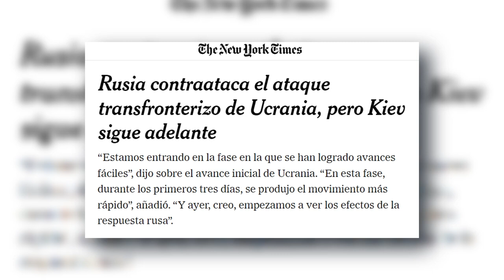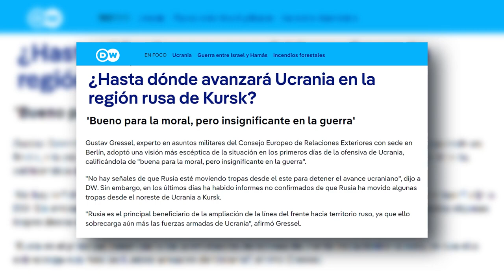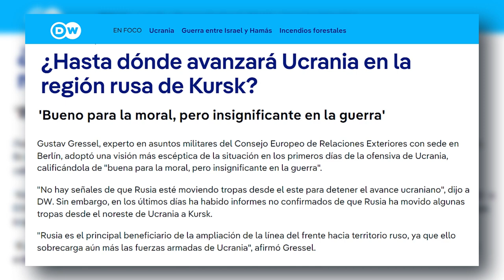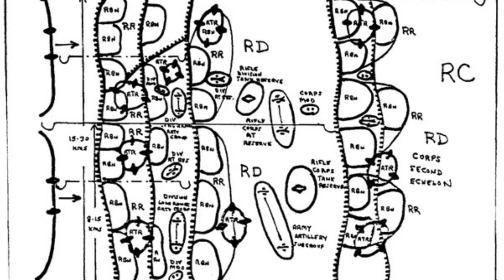El suicidio de Ucrania en Kursk.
Ucrania ha lanzado una operación militar en Kursk que está siendo criticada como un "ataque suicida" sin sentido estratégico. Con bajas significativas y la falta de objetivos claros, el gobierno ucraniano parece decidido a presionar a Rusia, posiblemente buscando mejorar su posición en futuras negociaciones. A pesar de los avances iniciales, las tropas ucranianas están enfrentando una feroz resistencia rusa que está resultando en un colapso de su estrategia, similar a la Operación Ciudadela de 1943. Exploramos la táctica rusa de desgaste y emboscadas, las comparaciones históricas con las fallidas ofensivas alemanas, y cómo este conflicto podría terminar en un desastre para Ucrania.